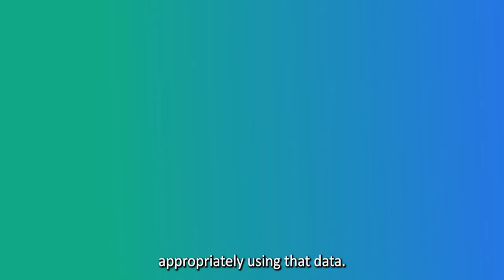Join interviews: Mark Holmstrom from JLL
Mark Holmstrom, Global Head of Consulting for JLL, discusses how the future of work is changing and becoming more nuanced based on job functions, industry and organizational culture. The simple reality is that we need to lead with data, and that technology is the cornerstone of the future of work.